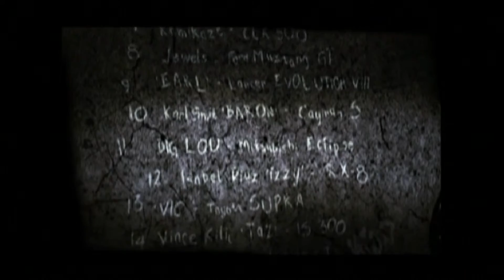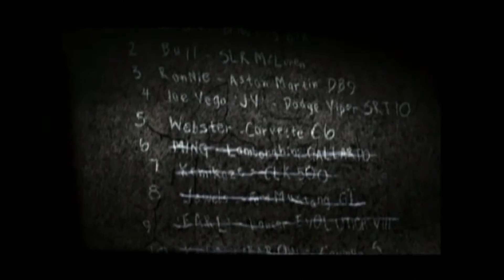Need for Speed Most Wanted - Neustart (Deutsch) PS2 HD #4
Wir haben unseren Wagen unfair verloren und Cross hat uns eingebuchtet. Wir kommen einige Zeit später wieder raus und müssen komplett von vorne anfangen.

Wie ist eigentlich der Upload-Plan?

Burnout Dominator pausiert und jeweils am Freitag, am Samstag und am Sonntag kommen NFS Most Wanted Videos mit einer Länge um die 15 Minuten.

Developed by EA Canada

© 2005 Electronic Arts Inc. Electronic Arts, EA, EA GAMES, EA GAMES logo and Need for Speed are trademarks or registered trademarks of Electronic Arts Inc. in the U.S. and/or other countries.
EA GAMES™ is an Electronic Arts™ brand.

"PS" and "PlayStation" are registered trademarks and DNAS is a trademark of Sony Computer Entertainment Inc.
Made in Austria. Dolby, Pro-Logic and the double-D symbol are trademarks of Dolby Laboratories. EA GAMES™ is an Electronic Arts™ brand. This software uses "DNAS" (Dynamic Network Authentication System), a proprietary authentication system created by Sony Computer Entertainment Inc.